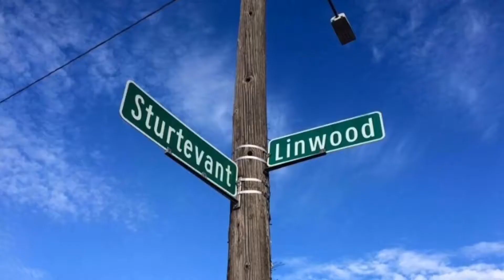THE WAR ROOM LAST DANCE SERIES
Come shop with your boy